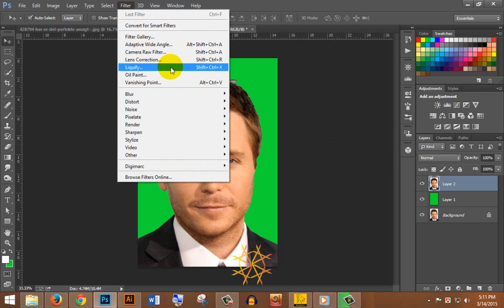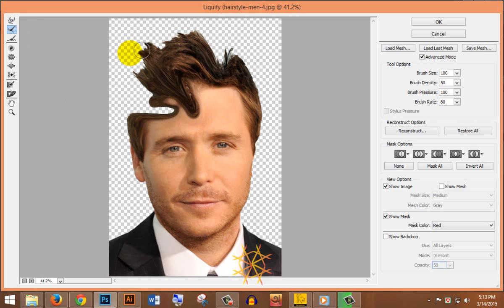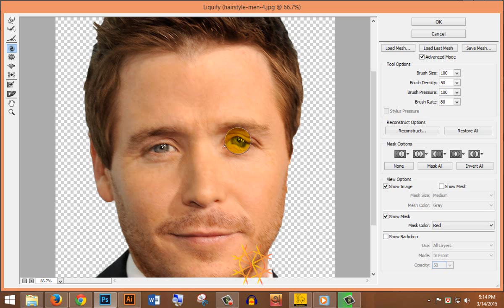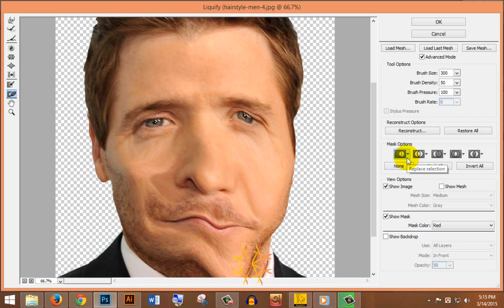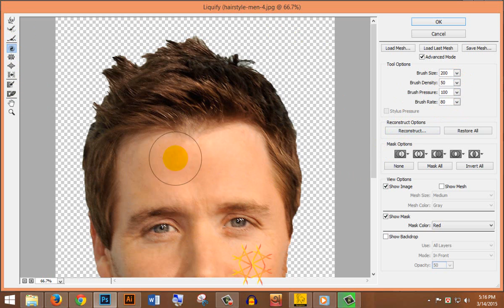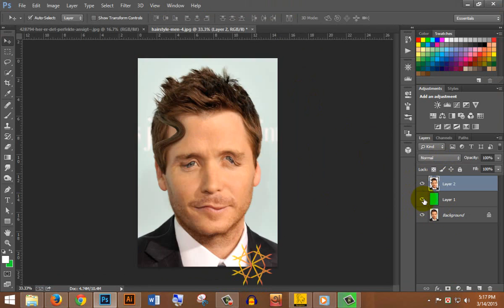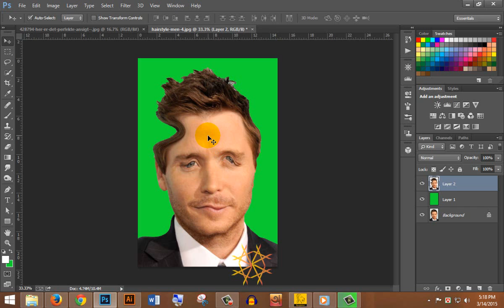how to use liquify filter in photoshop bangla tutorial